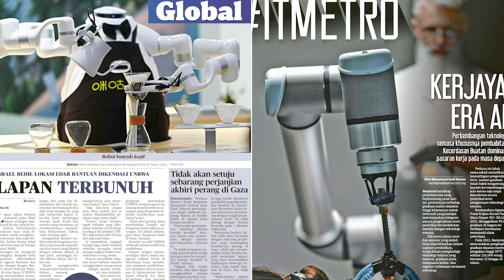Harian Metro 25 Jun 2024